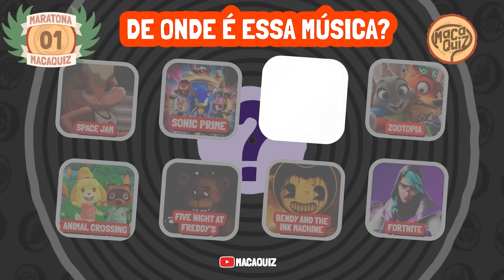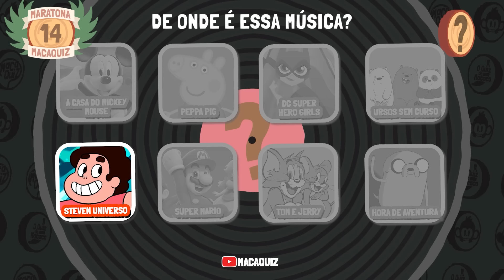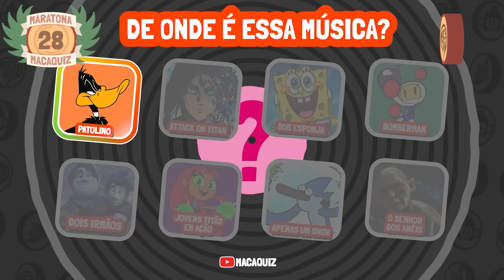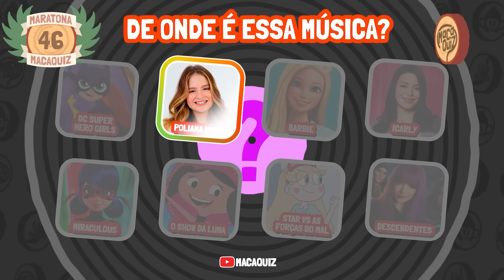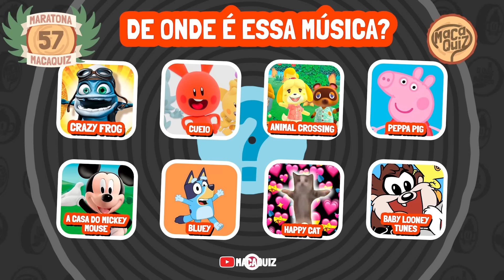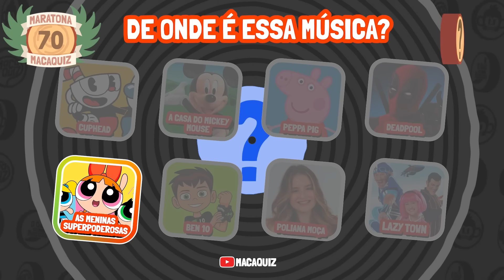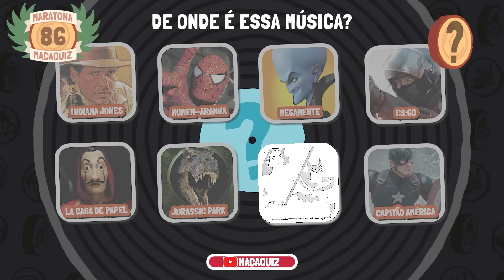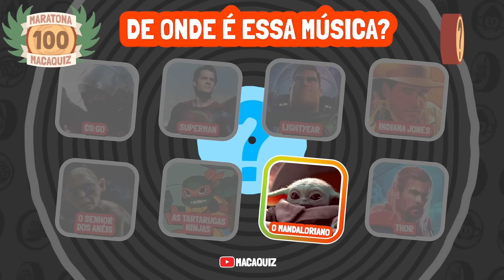🏃‍♂️🎵 ADIVINHE O DESENHO OU FILME PELA MÚSICA | MARATONA MACAQUIZ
QUEM CLICAR POR ÚLTIMO, PERDE!

Macaquiz é TOP e testa seu raciocínio lógico em conhecimentos gerais e temas variados como curiosidades, desenhos animados, língua portuguesa, entretenimento e muito mais. E advinha... Você não precisa ser um gênio para curtir o melhor da diversão do Macaquiz. Incrível, não é mesmo!?

20 CURIOSIDADES SOBRE A PIXAR

1. Nenhum dos personagens humanos de "Ratatouille" têm dedos nos pés — os animadores pularam esse detalhe para economizar tempo.

2. A boca do Bruce, de "Procurando Nemo", tem 202 dentes.

3. Em "Monstros S.A.", 90% dos monstros têm o mesmo modelo de língua que Mike.

4. O departamento de arte de "Valente" fez o vestido da rainha Eleanor usando amostras de seda que foram pintadas com tinta metálica. Depois, especialistas replicaram o visual digitalmente.

5. Em média, cada imagem de “Divertida Mente” levou 29 horas para renderizar na qualidade final do filme.

6. Levou mais de um mês para os animadores pintarem o carro de Al em "Toy Story 2".

7. Todas as portas de "Monstros S.A." foram feitas de diferentes combinações de 26 cores de tintas, 12 estilos de porta, 8 tons de madeira, 10 decalques, seis modelos de maçaneta e 3 tipos de ferragens.

8. Os produtores de "Ratatouille" criaram mais de 270 pratos para o filme. Cada item foi preparado em uma cozinha real, fotografado para referência e comido.

9. Existem cerca de 1.000 objetos únicos no interior do caminhão de "WALL-E".

10. Para fazer todos, foram necessários cinco modeladores e cinco especialistas na técnica de shading (profissionais que dão a noção de profundidade no desenho pelas cores).

11. "Valente" foi o primeiro filme da Pixar com um castelo. A equipe de produção visitou e estudou vários castelos para isso.

12. O castelo de DunBroch precisou ser feito do zero. A arquitetura, a tapeçaria e até as paredes cobertas de musgo foram construídas como modelos em 3D no computador.

13. Cada animador de "Up" produziu, em média, 4 segundos de filme por mês.

14. Durante a produção de "Toy Story 2", o máximo de tempo de animação concluída em uma semana foi de 5 minutos e 42 segundos.

15. Em "Procurando Dory", a Dory Bebê originalmente só teria uma linha de fala.

16. Sulley têm 25.336 pelos "principais", usados para guiar o movimento e a forma de seus outros 2,3 milhões de pelos.

17. Um único computador teria levado 10 mil anos para renderizar "Universidade Monstros".

18. "Divertida Mente" é composto por mais de 146 mil imagens.

19. Para “Divertida Mente”, também foram criados modelos virtuais 3D dos personagens em arte conceitual.

20. O modelo para a Alegria foi o mais difícil de ser concluído, demandando mais de 17 versões até ficar perfeito.

Você é bom em lembrar de músicas? neste jogo, você deverá descobrir qual o filme, série, jogos ou desenho, como fortnite, fall guys, free fire, encanto, chaves, frozen, entre outros.

diz pra gente também, o que quer ver aqui no canal?
O que você prefere, jogo das escolhas, escolha seu presente, jogo dos 7 erros, descubra pela voz, descubra pelo logo, qual a música com emoji, qual a música tiktok, quiz de desenhos animados, etc...